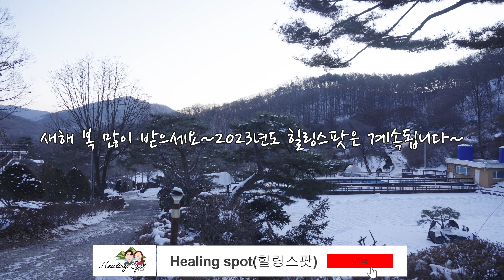2022년 마지막 이야기 카라반캠핑/양평수목원 캠핑장/카라반/캠핑/양평/경기도캠핑장/캠핑장추천/카라반캠핑장추천/아기와캠핑/고프로9/sonya7m4/유아캠핑/DJIAIR2S/양평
안녕하세요 2022년 12월 마지막으로 힐링스팟 세 가족끼리 캠핑을 떠났습니다. 여건상 이번에는 카라반캠핑을 하려합니다. 2022년을 마무리하고 다가오는 2023년에도 건강하고 행복한 힐링스팟 시청자분들이 되시길 바라겠습니다.